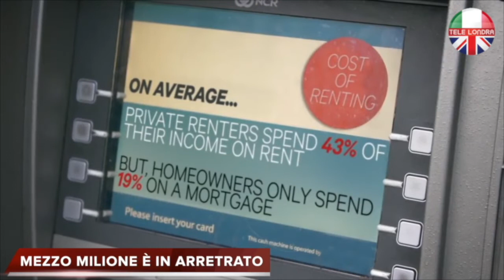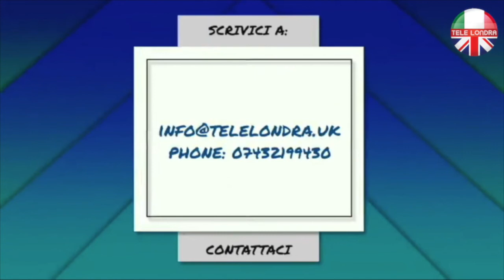AFFITTI NON PAGATI: SERVE UN PIANO URGENTE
Le associazioni dei landlords e degli inquilini chiedono con urgenza un piano straordinario al cancelliere Sunak, per far fronte alla crisi degli affitti arretrati.

Con la fine del blocco degli sfratti infatti, c’è il rischio di vedere migliaia di senzatetto in più, dopo i 90.000 disoccupati che hanno già perso casa durante il primo lockdown.

Le organizzazioni Big Issue, Crisis, Shelter, Citizens Advice, Joseph Rowntree Foundation e Nationwide Building Society chiedono, in una lettera ufficiale, un intervento straordinario per ripagare i debiti sugli affitti arretrati, o gli inquilini perderanno la casa, e i landlords i loro soldi.

Secondo le organizzazioni, sono almeno mezzo milione i cittadini in arretrato con l’affitto, e ai landlords non resterà che lo sfratto, per liberare casa e tentare di recuperare le perdite e scongiurare guai finanziari.

I risparmi di landlords e inquilini sono infatti agli sgoccioli, e quanto fatto finora non è sufficiente a far fronte alla crisi, senza ulteriori aiuti.

“Più il Cancelliere aspetterà ad agire, più la crisi degli affitti si farà profonda, aumentando i rischi di nuovi senzatetto”.
Le associazioni chiedono un pacchetto di aiuti per il pagamento degli affitti arretrati, così da salvare landlords e inquilini, in sofferenza dal marzo scorso.

Per Resolution Foundation serve uno schema di prestiti da 375 milioni, per pagare gli affitti arretrati, solo in Inghilterra.
La situazione peggiorerà con il taglio dell’aumento dell’Universal Credit e la decisione di congelare gli Housing Benefit, a partire da aprile, secondo le associazioni, che chiedono uno sforzo ulteriore.

Il Governo ha fornito altri 180 milioni di sterline ai Councils, per supportare le famiglie in difficoltà con la casa, ma l’aiuto è a discrezione delle singole autorità locali, e ancora insufficiente per far fronte all’aggravarsi della crisi.